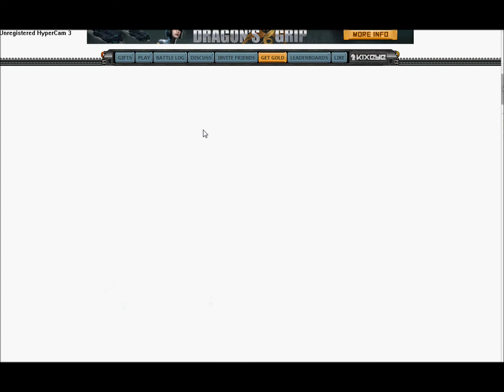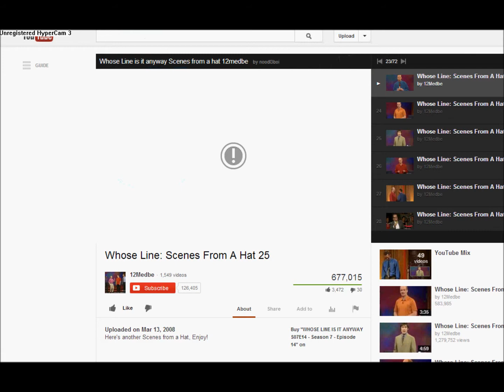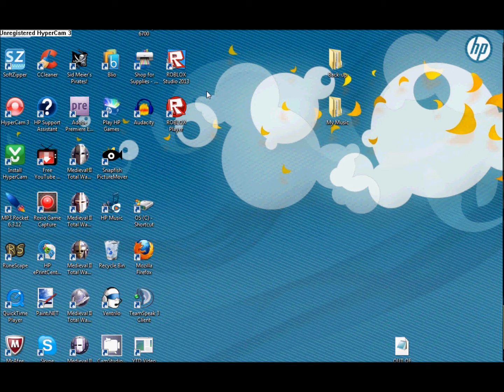Dragons Grip: Level 45, 50 and the Search for a 10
Level 45, 50, and 10